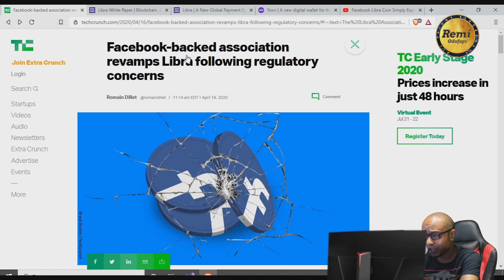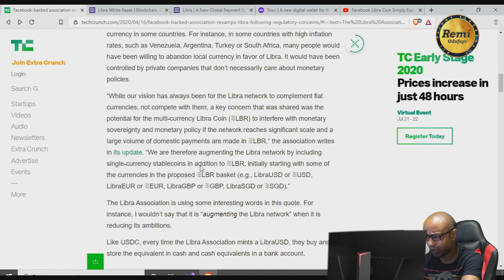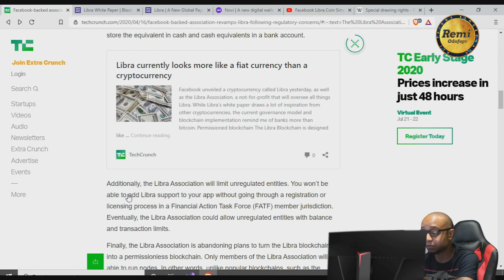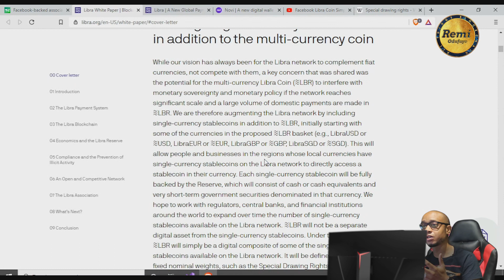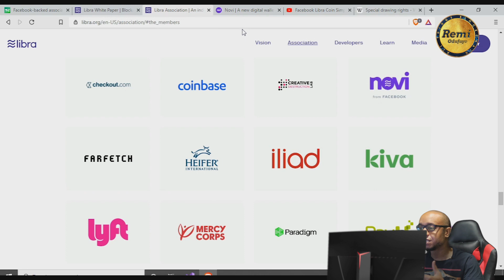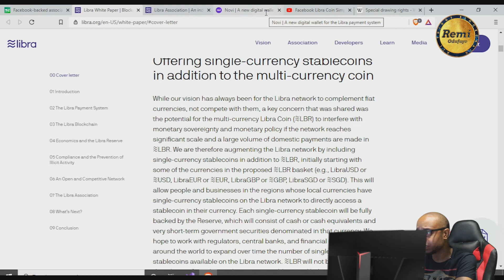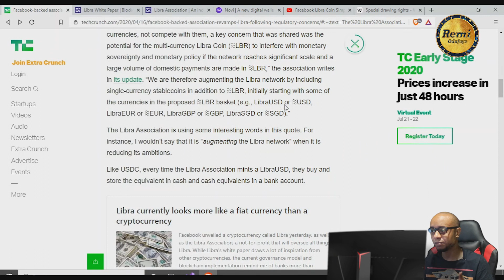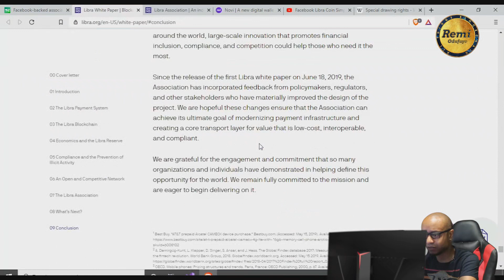Whats Going On With Libra ? (Facebook Coin)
None of them should be considered as Investment Advice or Suggestion to invest in crypto currencies .
 Please do so based on your own research before contributing or Participating in token sales as this sector is extremely risky .